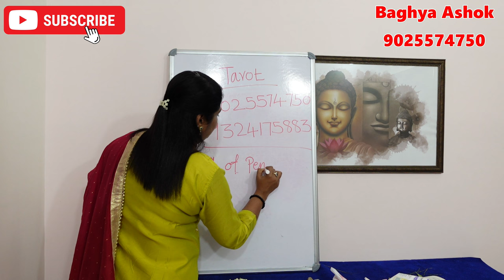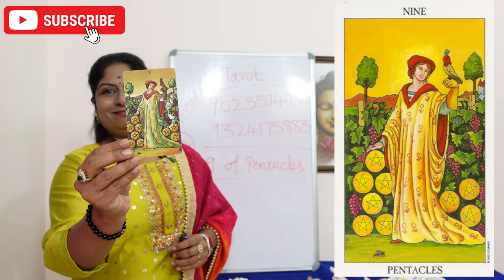பொன் பொருள் சேர்க்கை உண்டாக பயன்படுத்த வேண்டிய Tarot சின்னம் pon porul sera thanga nagai sera